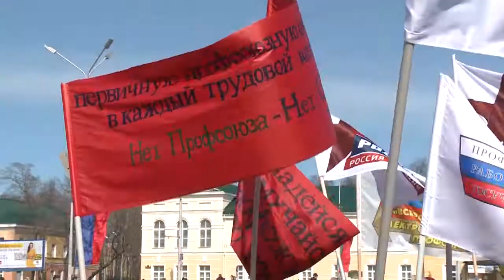1 мая в Петрозаводске